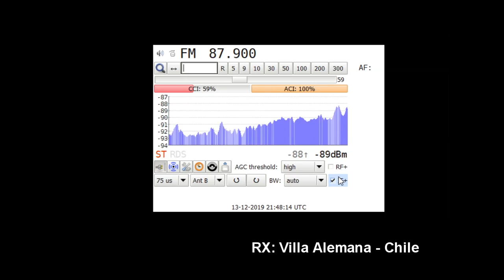FM DX - Sp-e - FM MUNICIPAL 87.9 Mhz. -LOS ANTIGUOS - ARGENTINA - EN CHILE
FM DX Vía Sporadic-E.
13/12/2019 18:48
Station ID:FM MUNICIPAL  87.9 Mhz. - LOS ANTIGUOS - PROV SANTA CRUZ - ARGENTINA
Repetidora Señal desde Rio Gallegos.
QTH: Villa Alemana - Chile FF46HW
RX: Sony XDR-F1HD, I2C Controller - XDR-GTK Software.
Antenna: Log Yagi Performance 7 elements. (H)